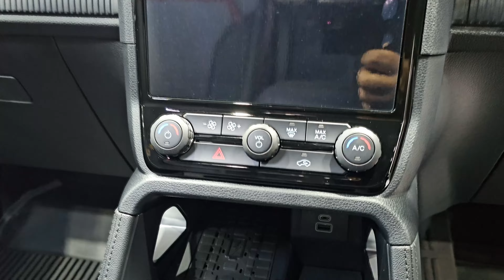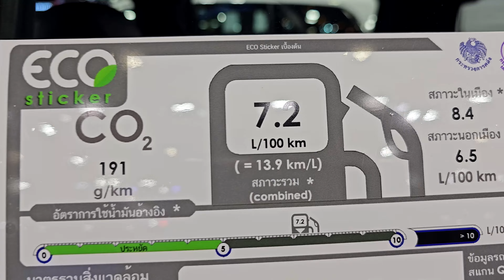Ford Ranger Double Cab Stormtrak 2.0L Bi-Turbo 4X4 10 AT ราคา 1,399,000 บาท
2024 Ford Ranger Double Cab Stormtrak 2.0L Bi-Turbo 4X4 10 AT